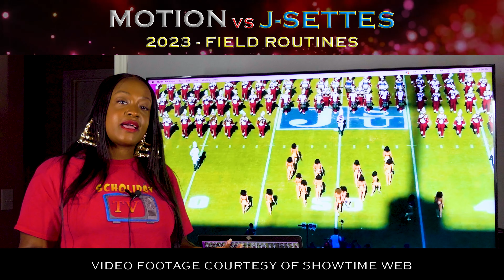TxSU Motion vs JSU J-Settes Field Routines 2023 | Dance Critics - E5 Reaction Review Steven Holiday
Which squad was your favorite? Let's talk about it in the comments!

00:00 INTRO
01:21 REACTION
05:20 STEVEN SCORES
07:32 MARSINAH SCORES
10:01 LETS TALK ABOUT IT

Band And Dance Performing Arts Nonprofit